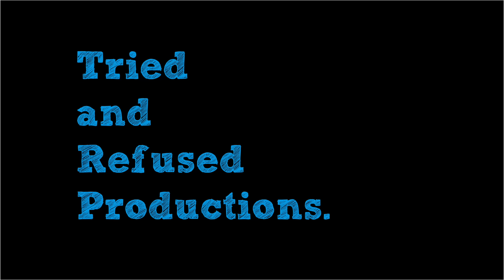No Thank You Ji 🙏 | Thank You For Coming Movie Review | Bhumi Pednekar | Shehnaaz Gill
The much debated film thankyouforcoming is finally here starring bhumipednekar shehnaazgill Dolly Singh and Shibani Bedi in lead roles. This bollywood movie has raised a lot of eyebrows so I packed in what it really is about. I hope you like the Thank You For Coming Movie Review | Bhumi Pednekar | Shehnaaz Gill | Dolly Singh | Shibani Bedi | Kusha Kapila